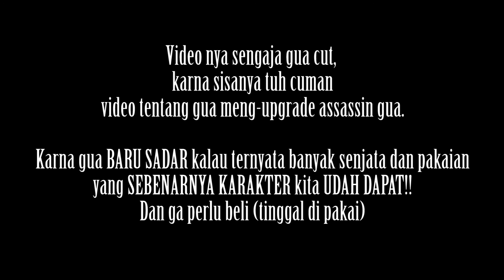Ini kuda kebanyakan minum hemaviton nih!! - Assassin's Creed Syndicate part 7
YOO HOW"S IT GOING GUYS!! Ini kita lanjutin game AC Syndicate kita, ga banyak sih yang kita bisa mainin di game ini. Karna bayangin dari sekitar 30 menitan gua main ampir setengah nya itu cuma upgrade upgrade gear karakter kita! Karna gua gatau guys kalo ternyata beberapa peralatan tuh sebenarnya udah ke unlocked dan ga perlu di beli lagii... So banyak yang gua poton..

Steam          : kentangloyo
Origin           : gpaliama